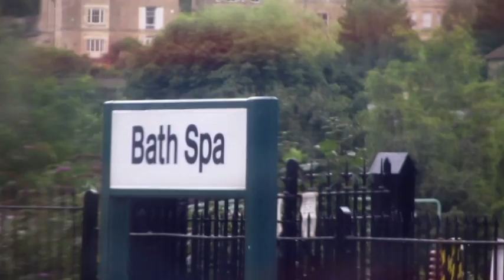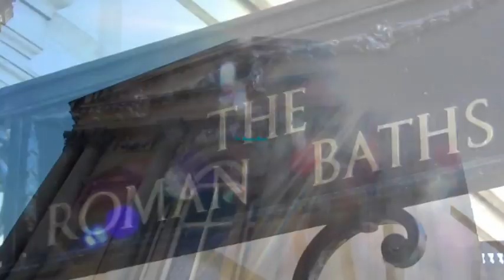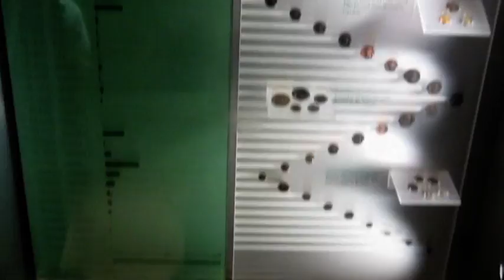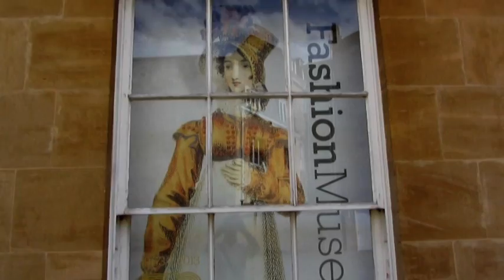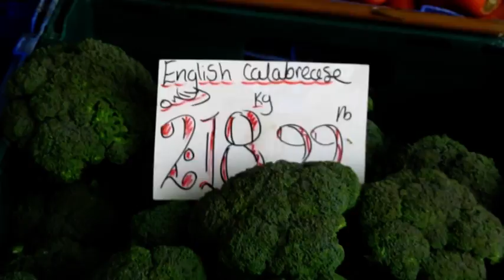The best of Bath, England - Edited by Carmine Salituro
Visita della città di Bath, Patrimonio dell'Umanità UNESCO